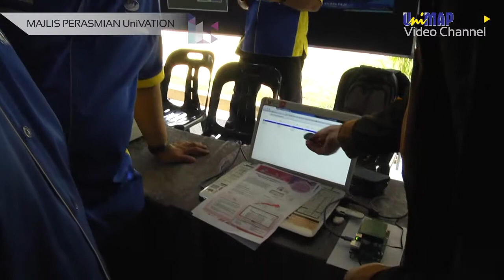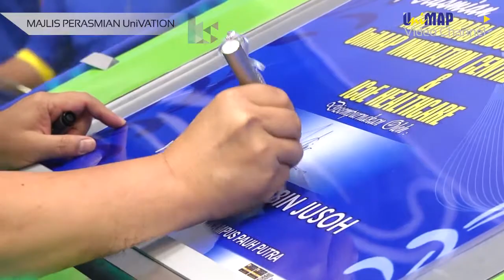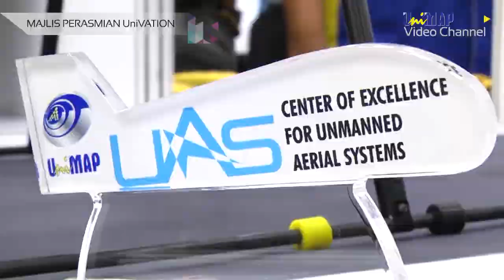Perasmian UniVATION, UniMAP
Majlis Perasmian Kolaborasi Industri Akademia, UniMAP Innovation Centre (UniVATION) & ICoE Healthcare oleh YB Dato Seri Idris Jusoh Menteri Pendidikan II